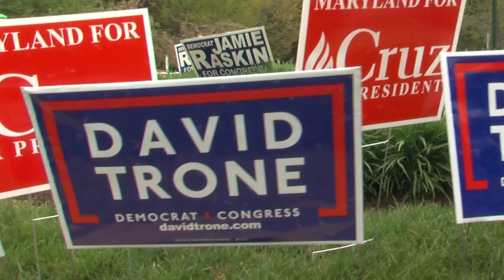Kathleen Matthews Cast Her Ballot Today in Montgomery County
Kathleen Matthews, a Democrat running for Maryland's 8th Congressional District, cast her ballot today in Chevy Chase. She was joined by her husband, Chris Matthews, and her children.

Find out what she is thinking about this election in this MyMCMedia Extra.